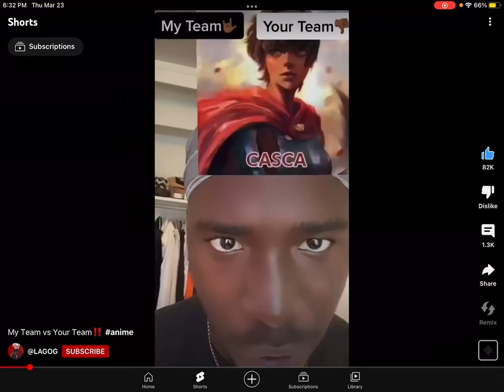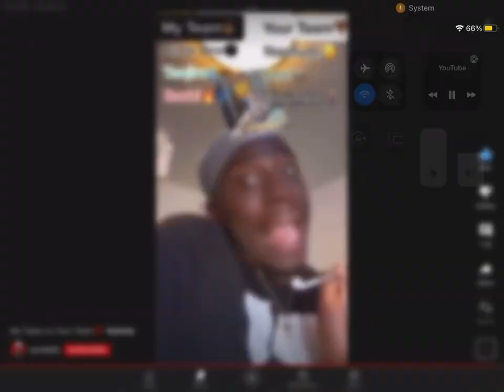My team vs your team!